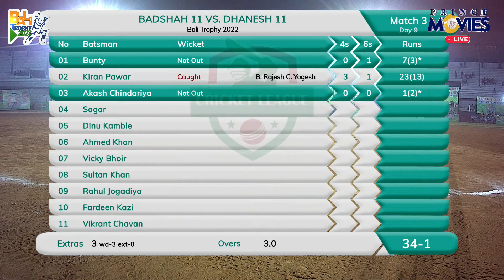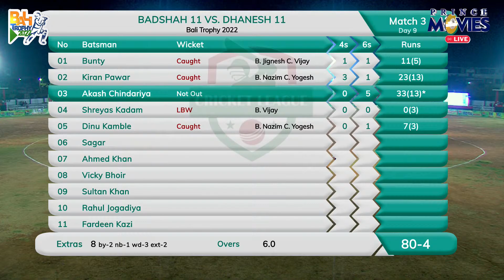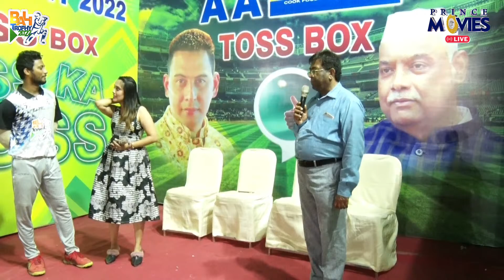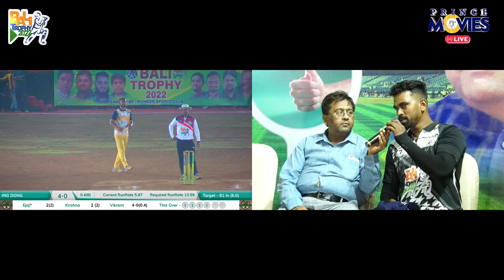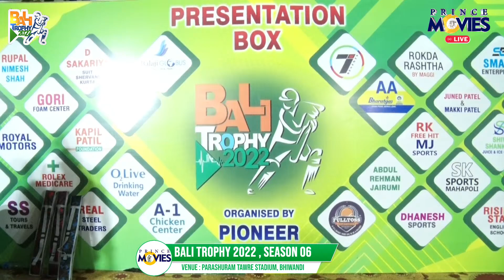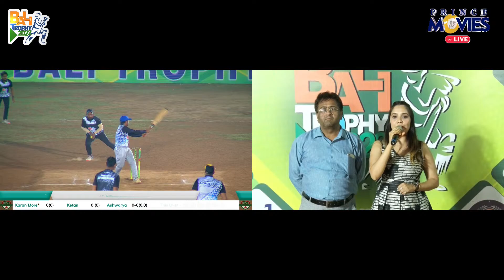BADSHAH 11 CHETA CAMP V/S DHANESH 11 DING DONG l BALI TROPHY 2022